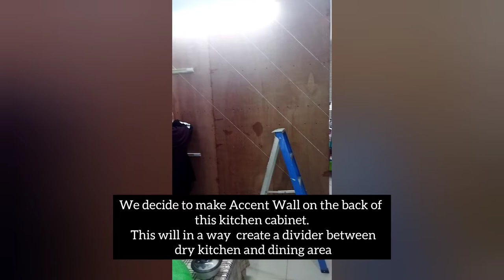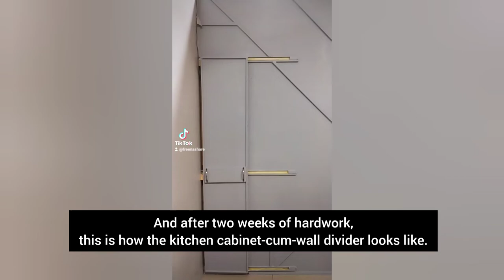DIY KITCHEN CABINET-CUM- DINING ROOM PARTITION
Hi Freenarians! We've decided to replace our old bar counter  island table with a new kitchen cabinet-cum-dining room partition. It took us two weeks to complete the project. Total cost for this DIY is RM1800.